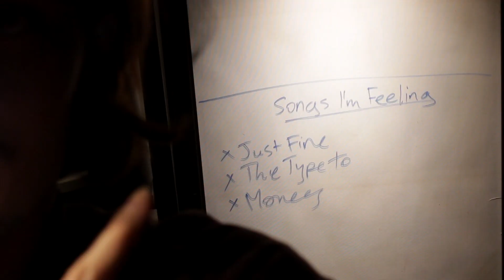50 Songs in the Bag / No Guilt for my Privilige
"PURE" NEXT WEEK ---

It is on Apple Music, Spotify and many others!